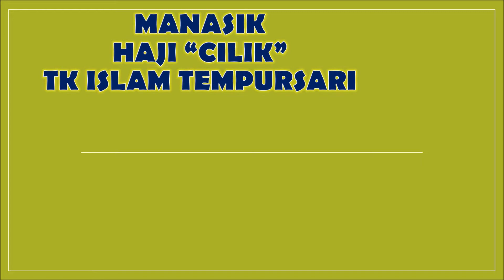MANASIK HAJI CILIK TK ISLAM TEMPURSARI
Luqman zuhdi memeberikan iinformasi tentang manasik haji cilik.